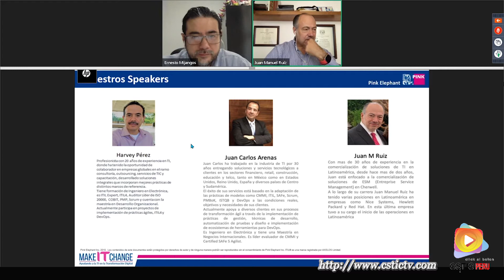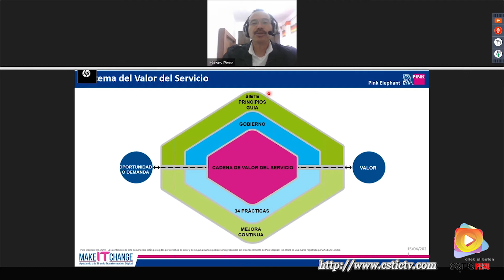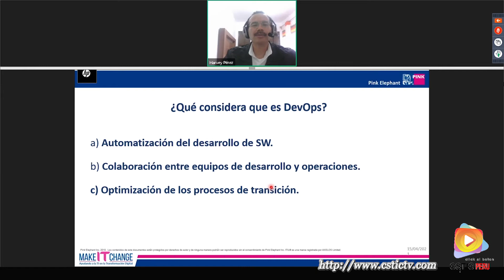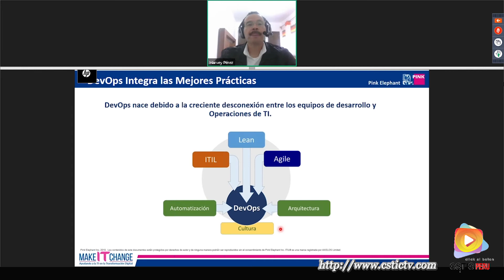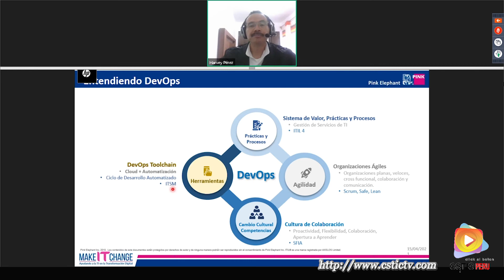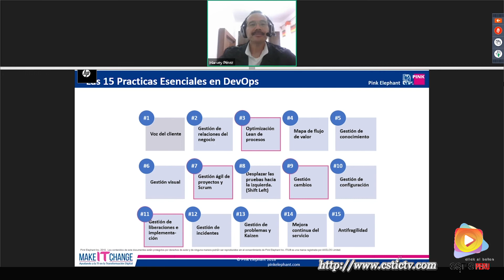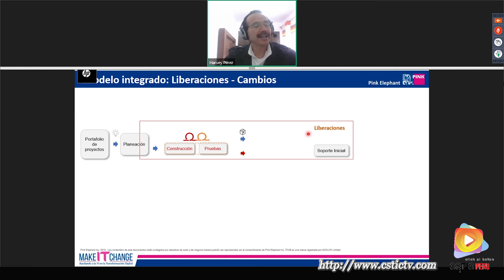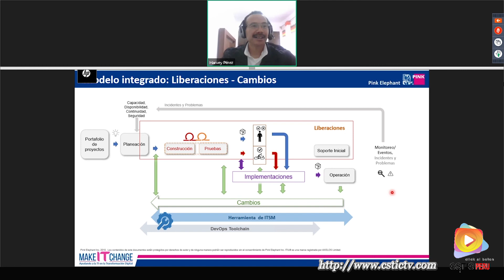La integración Ágil entre desarrollo y opraciones - DevOps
El Futuro de ITSM “Misión Imposible” La integración Ágil, entre desarrollo y operaciones (DevOps).
Ver las imágenes por nuestro Portal TV.